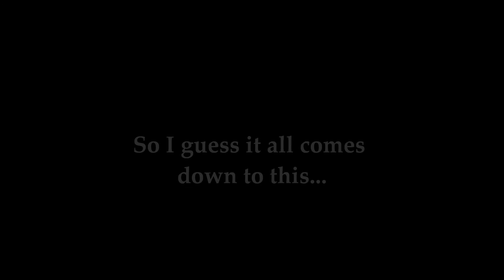Mexican Geordie: Reloaded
Flogging Molly-- If I ever leave this world alive
Runrig-- The Stamping Ground
The Proclaimers-- 500 Miles